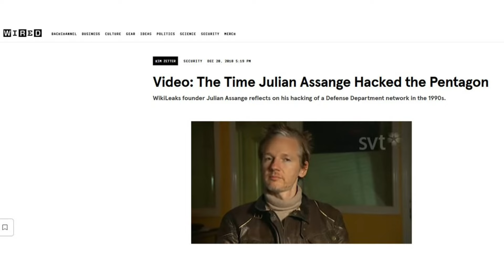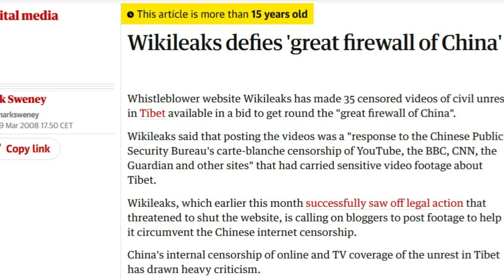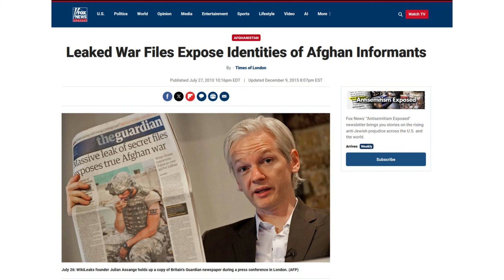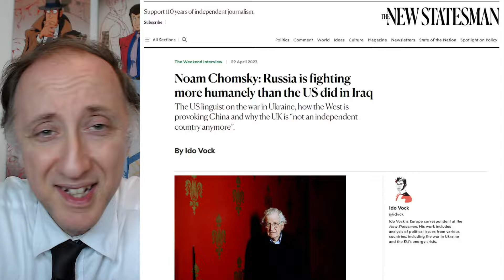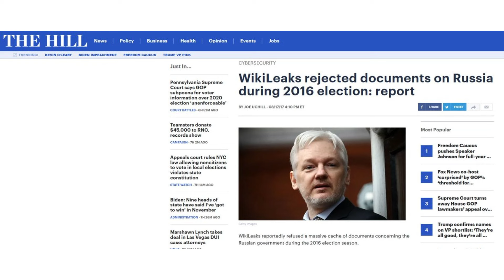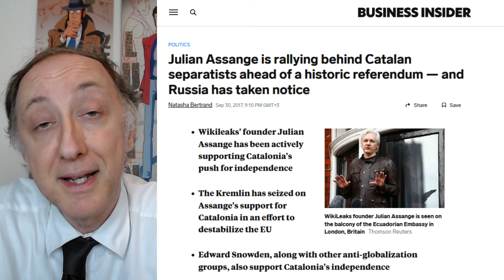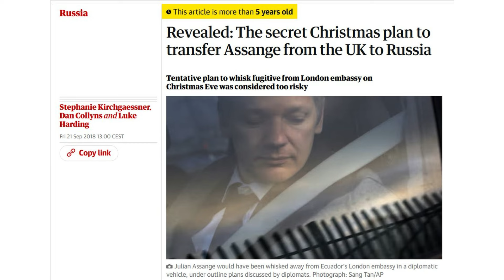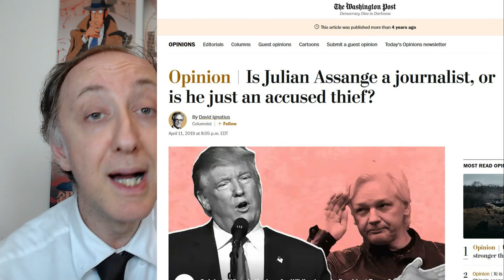Il lato oscuro di Julian Assange: Hacker, WikiLeaks e connessioni con la Russia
Descrizione:
In questo video, esploreremo gli aspetti più controversi della vita e delle azioni di Julian Assange, fondatore di WikiLeaks.

Scopriremo:
- Le sue origini come hacker e i primi scontri con la legge
- La fondazione di WikiLeaks e le fughe di notizie che hanno messo a rischio vite innocenti
- Le accuse di collaborazione con l'intelligence russa
- Il suo coinvolgimento nelle elezioni USA del 2016 e la diffusione di teorie del complotto
- I legami con figure controverse come Israel Shamir e le connessioni con il Cremlino
- Il rifiuto di pubblicare documenti compromettenti sulla Russia
- Il suo ruolo nel movimento indipendentista catalano e i piani per fuggire in Russia
- Le critiche al suo approccio selettivo nella pubblicazione di informazioni riservate

Analizzeremo come Assange sia passato dall'essere considerato un paladino della trasparenza a una figura controversa, accusata di mettere in pericolo vite umane e di agire secondo un'agenda anti-USA e filo-russa.
Questo video offre uno sguardo obiettivo sulle azioni di Assange, sollevando importanti questioni etiche sul giornalismo, l'attivismo e la sicurezza nazionale nell'era digitale.